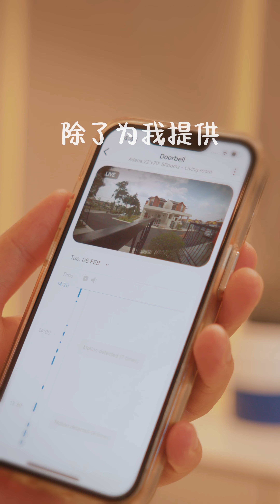为孩子打造绿色安全之家 | Adena智能家居，让成长更健康更安心！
每位父母都希望为孩子创造一个理想的生活环境，给予他们安全和安心。就在Adena，我们使用可再生能源，减少了碳排放并促进了更环保的生活方式。一个空气流通良好和温馨舒适的家，将为孩子的健康成长提供最好的保障。智能家居系统不仅减少了能源消耗，还提高了生活质量。

Adena，为您的孩子提供一个洁净和安全的家，让他们在关心和爱中茁壮成长。如需了解更多信息，欢迎联系我们 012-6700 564或者点击